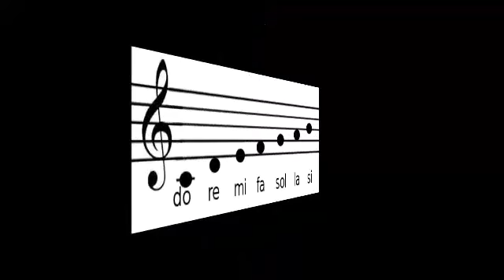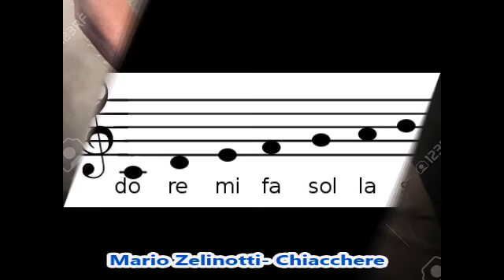Mario Zelinotti - Chiacchere {1967}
questa è la play list - Italia Anni 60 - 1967
la trovate qui: